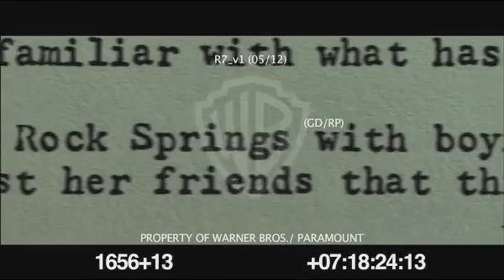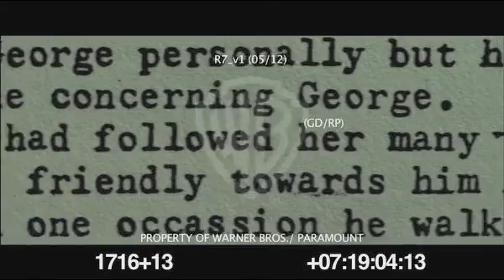Zodiac (Re-score) "No Pens No Paper"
This is my rescore of the "No Pens No Paper" scene from the Movie Zodiac